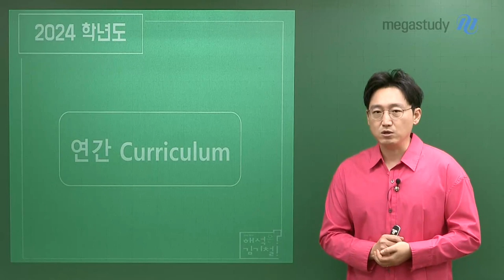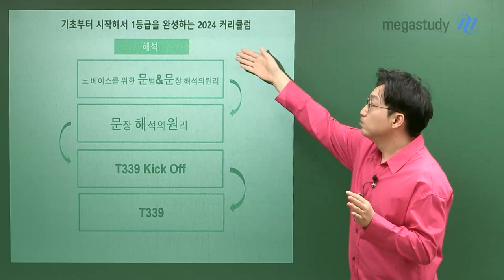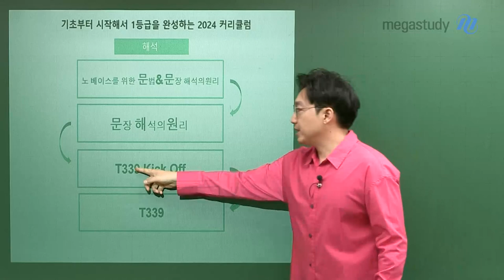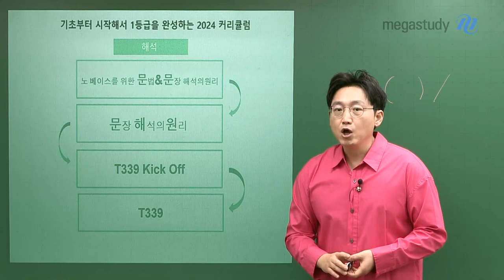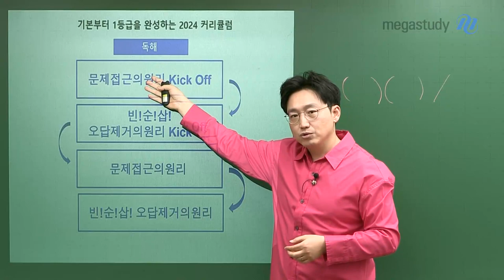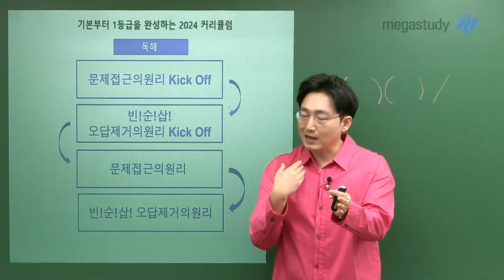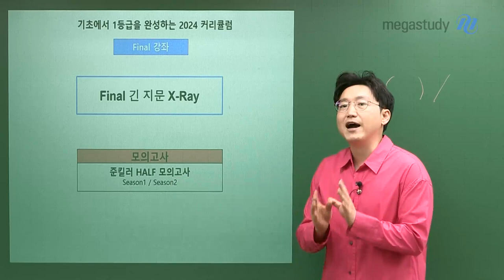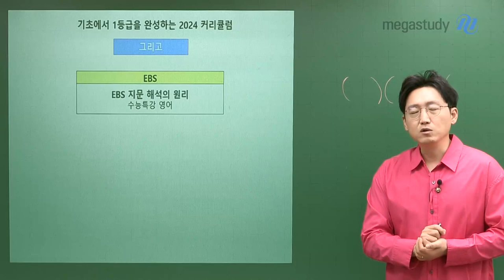[메가스터디] 영어 김기철쌤 - 2024 커리큘럼, 해석으로 영어 1등급 완성!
해석은 김기철, 영어는 김기철!

★ 해석으로 1등급을 완성하는 2024 김기철 커리큘럼 ★

1. 해석

＃ 문장 해석의 처음부터 차근차근!

① 노베이스를 위한 문법&문장 해석의 원리

- (고1, 고2 기출 활용) 문법 이론 설명 & 노베이스 해석

② ★BEST★ 문장 해석의 원리

- 1줄부터 5줄 문장까지 정확한 해석

＃ 핵심만 찾아내는 강약 조절!

③ T339 kick off

- (고1, 고2 기출) 3개년 기출 3줄 이상 문장 해석 훈련

④ T339

- (고3 기출) 3개년 기출 3줄 이상 문장 해석 훈련

 2. 문제풀이

＃ 뼈대를 찾아 물어본 것만 대답하자!

① 문제 접근의 원리 kick off

- (고1,2 기출) 키워드 찾아 준킬러 문항 해결 (대의 파악, 어휘, 무관문, 요약문)

② ★BEST★ 문제 접근의 원리

- 고3 기출 문제를 통한 유형별 접근법 & 풀이법 체화

＃ 빈순삽 킬러 유형 정답의 근거 도출!

③ 빈!순!삽! 오답 제거의 원리 kick off

- (고1,2 기출) 노베이스 문제풀이 킬러 유형(빈칸, 순서, 삽입)

④ 빈!순!삽! 오답 제거의 원리

- 킬러 유형을 통한 정답의 근거를 통해 오답 지우기 훈련

3. 파이널

① 준킬러 HALF 모의고사 - S1(6평 대비), S2(수능 대비)

- 준킬러 유형 실전 훈련으로 2등급 완성

② Final 긴 지문 X-ray

- 길고 긴 문장을 해결하여 문제풀이까지 담은 FINAL

4. EBS

EBS 지문 해석의 원리 - 수특 영어

- 중요 EBS 지문 스토리라인 파악 훈련